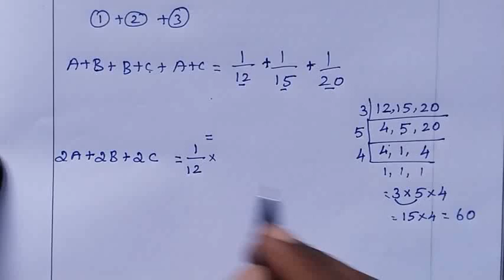8th Maths Tamil Medium Exercise 4.4 Sum No:7 Chapter 4 Life Mathematics @srk maths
8th Maths Tamil Medium Exercise 4.4 Sum No:7 Chapter 4 Life Mathematics @srk maths